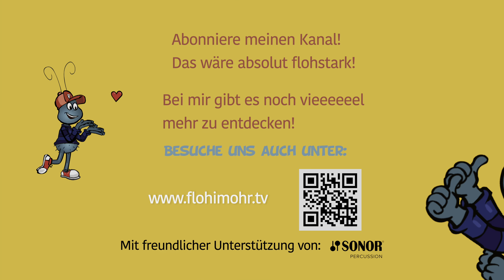Kindertanz zu "Das Aquarium" aus "Karneval der Tiere" | Seidentücher | Floh im Ohr TV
Hier zeigt dir Simone eine raffinierte Tanzchoreografie zum beliebten Stück „Das Aquarium“ aus „Karneval der Tiere“ von Camille Saint-Saëns. Ideal für Vorführungen in Kita, Musikgruppe, Schule und Co.! Eine genaue Anleitung für die Choreo & den Basteltipps gibt's als PDF-Download

oder bei Amazon Music:

Für Kinder in Kita, Grundschule und für die ganze Familie!

00:00 Begrüßung
01:15 Vorstellung Seidentücher-Aquarium DIY
02:57 Erklärung Umsetzung mit Kindern
04:41 Tanzchoreografie mit Musik
06:58 Weitere Tipps mit größerer Gruppe
08:08 Ein Mini-Aquarium